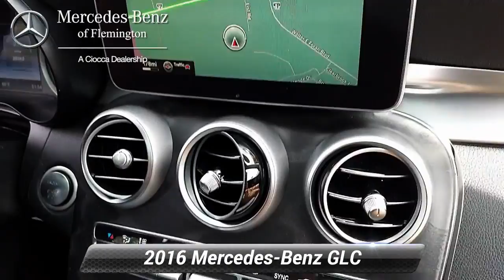Certified 2016 Mercedes-Benz GLC GLC 300 4MATIC, Flemington, NJ 20164885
Mercedes-Benz Certified, Excellent Condition, CARFAX 1-Owner, GREAT MILES 38,068! PRICE DROP FROM $27,999, FUEL EFFICIENT 28 MPG Hwy/21 MPG City!, PRICED TO MOVE $3,400 below NADA Retail! Sunroof, Heated Seats, Navigation, Alloy WheelsNO Deductible, Exchange Privilege for 7 days or 500 miles, whichever comes first , Each Certified vehicle must pass a rigorous inspection of over 165 points, 24-Hour Roadside Assistance includes trip routing, trip interruption coverage and technical help , Trip-Interruption Services Was $27,999.KEY FEATURES INCLUDEFull-Time 4MATIC All-Wheel, Power Liftgate, Back-Up Camera, Onboard Communications System, Aluminum Wheels.OPTION PACKAGESMULTIMEDIA PACKAGE: Radio: COMAND System w/Navigation, 8" high resolution LCD screen w/3D map views, enhanced voice control system, 10GB music register, single disc CD/DVD player, Gracenote album information including cover art, SD card slot, SiriusXM traffic and SiriusXM weather w/, COMAND Single CD/DVD, DVD Coding, Navigation Map Updates For 3 Years, PANORAMA SUNROOF, BURMESTER SURROUND SOUND SYSTEM, PREMIUM PACKAGE: SiriusXM Satellite Radio, KEYLESS-GO, 115V AC Power Outlet, Entrance Lamps In Doors, HEATED FRONT SEATS, BLIND SPOT ASSIST.VISIT US TODAYHave you been looking for a luxury auto dealership that won't merely sell you a fine car but also cater to your needs in a personalized environment? That's exactly what you'll get when you shop at Mercedes-Benz of Flemington. We're a boutique luxury dealership, serving drivers near Clinton, Whitehouse Station, Ringoes, Frenchtown, and Stockton, and we're committed to delivering excellence and 100% customer satisfaction to everyone who steps foot on our premium facility.Pricing analysis performed on 9/6/2020. Horsepower calculations based on trim engine configuration. Fuel economy calculations based on original manufacturer data for trim engine configuration. Please confirm the accuracy of the included equipment by calling us prior to purchase.

[RLVID:4198:dd9e0eaea889a2c8:efd683e3ab229b2a:1]